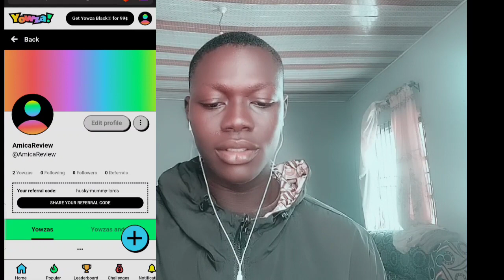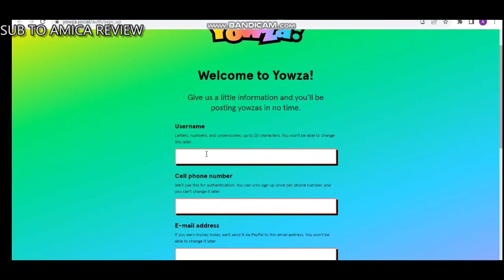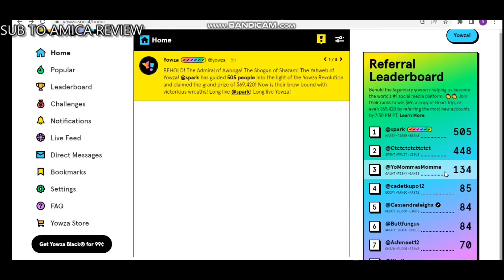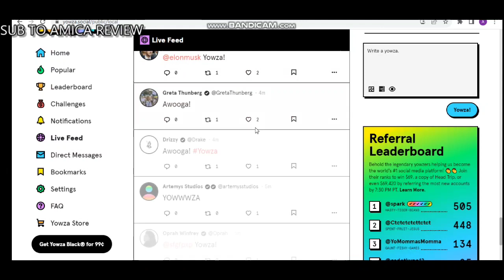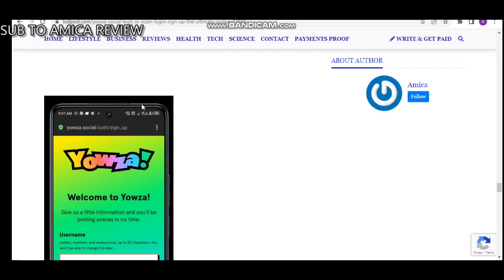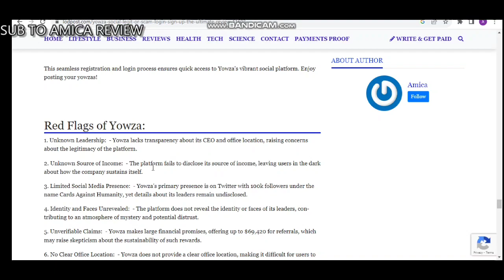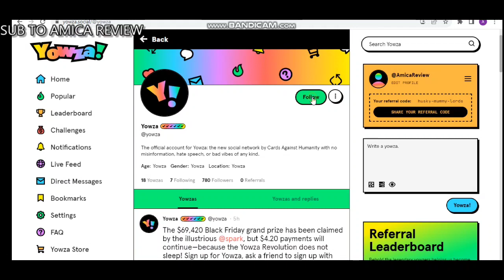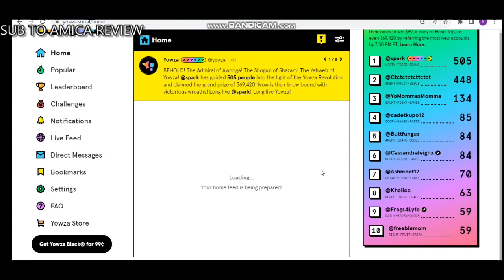Is Yowza Social the real deal? Uncover the truth about its referral program and payment Proof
Welcome to the ultimate guide on Yowza Social! In this video description, we'll cover everything you need to know about Yowza Social, from its inception to earnings potential and more.

🔍 What is Yowza Social?
Discover the ins and outs of Yowza Social and how it stands out in the social space.

🛠️ How does Yowza Social work?
Uncover the mechanics behind Yowza Social and how you can leverage its features.

💼 Yowza Social Referral Program
Explore the exciting referral program that could boost your earnings.

🚀 When was Yowza Social launched?
Learn about the origins and journey of Yowza Social since its launch.

💸 How much can I earn with Yowza Social?
Find out the earning potential and opportunities that await you on Yowza Social.

👤 Who is the CEO or founder of Yowza Social?
Meet the visionary behind Yowza Social and understand their mission.

🤝 Yowza Social Customer Support
Discover the support channels available for any queries or concerns.

We'll address the burning question: Is Yowza Social legit or a scam?

💲 Minimum Withdrawals on Yowza Social
Understand the minimum thresholds for cashing out your earnings.

📝 Registration on Yowza Social
A step-by-step guide on how to register and get started with Yowza Social.

🔑 Login to Yowza Social
Navigate the login process effortlessly to access your Yowza Social account.

💳 How to Withdraw on Yowza Social
Learn the withdrawal process to turn your earnings into real-world rewards.

💰 Can you earn without deposit on Yowza Social?
Explore the possibilities of earning without a deposit on Yowza Social.

📈 Payment Proof or Withdrawal Proof
See real evidence of payments and withdrawals on Yowza Social.

📲 Downloading Yowza Social APK
Get the Yowza Social app with a guide on downloading the APK.

🚩 Red Flags on Yowza Social
Be aware of potential red flags and make informed decisions.

🔍 Conclusion on Yowza Social
Summing up our journey with Yowza Social – insights, tips, and a final verdict.

Ready to dive into the world of Yowza Social? Watch the video to get all the details and make the most out of your experience! Let's socialize with Yowza!